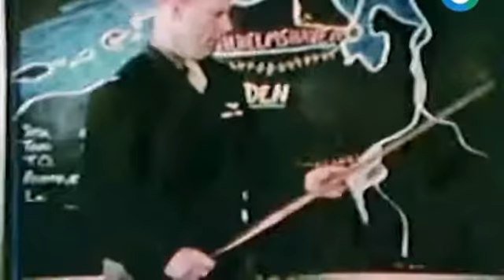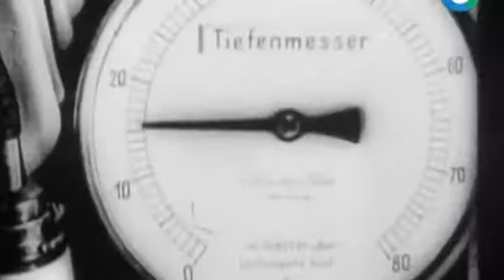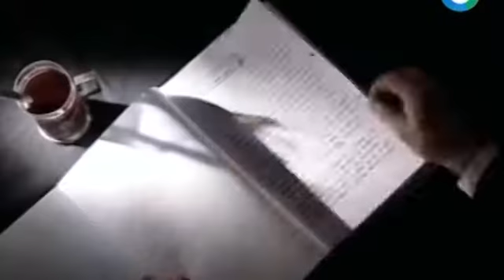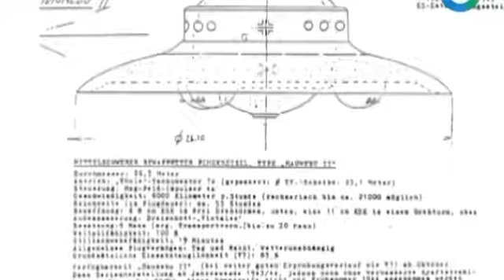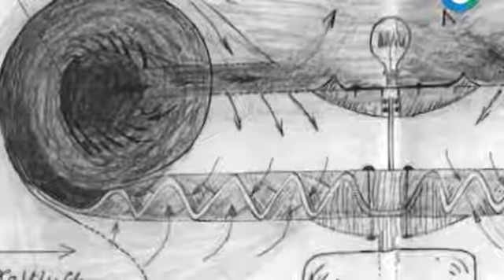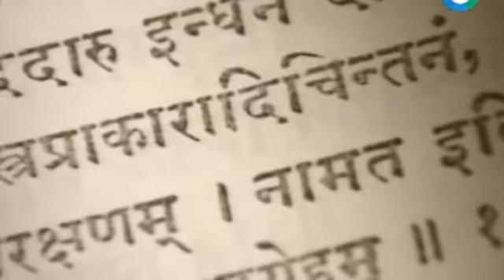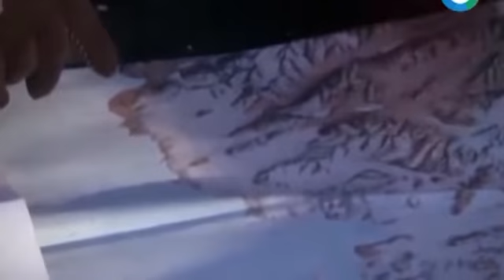Операция «Летающая тарелка» 2016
Земля - Территория загадок. "Операция "Летающая тарелка" 2016 НЛО
Земля. Территория загадок. Нераскрытые загадки шестого континента. Операция летающая тарелка.
Антарктида является самым холодным и суровым местом на Земле.
В новом выпуске программы «Земля. Территория загадок» вы узнаете, какие сверхъестественные события происходили на материке в середине XX века и что произошло с теми, кто сумел их зафиксировать.
Некоторые ученые уверены, что именно изучая Антарктиду, можно узнать о том, как на Земле зародилась жизнь. Другие считают, что под ледяным покровом могут обитать неизвестные человеку существа.